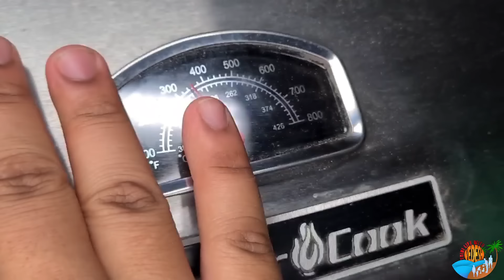Pork, Bacon and Salmon Roll | Trini Style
Creating our newest dish using pork slabs, bacon and pink salmon. It was truly an amazing dish and a must try.